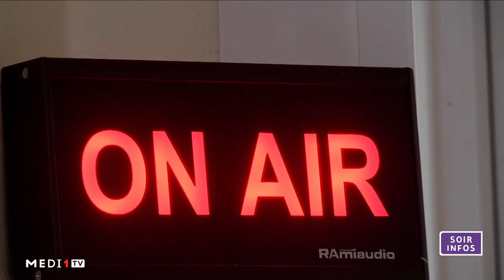Maroc-presse audiovisuelle: Pierre Casalta, un grand homme des médias